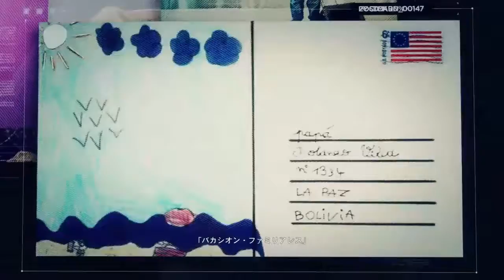GhostReconWildlandsExtreme「エル・ボキータ」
GhostReconWildlandsExtremeプレイ動画です。